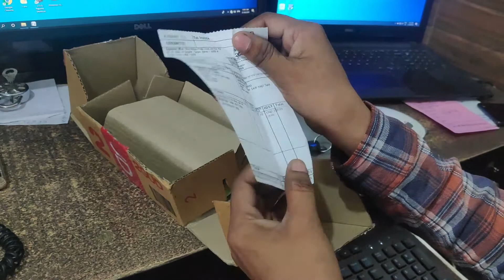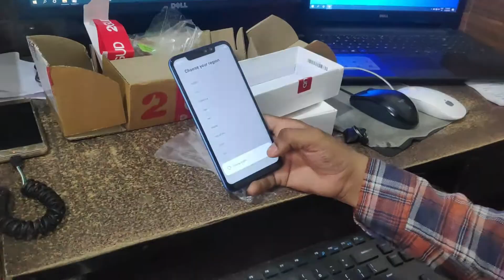Like New Redmi note 6 Pro Unboxing || 2gud || Lux Technical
namaskar dosto hamne is video me refurbhised redmi note 6 pro ki unboxing ki hai ye hame 2gud se 8899rs ka mila ye like new quality m hai yaha par phone par koi scratch nahi hai ye bahut hi kam used kiya hua phone hai, sath m sari acceserios orignal hai